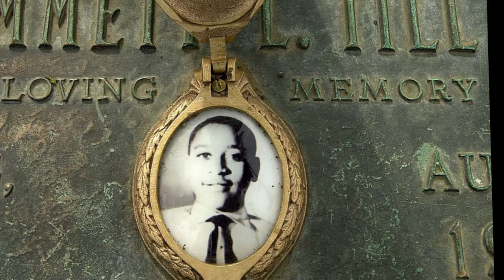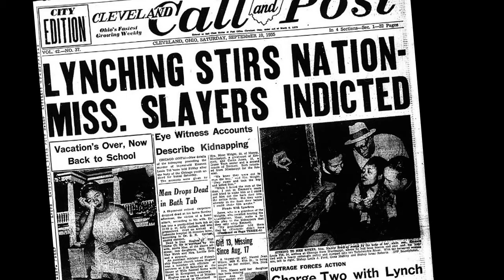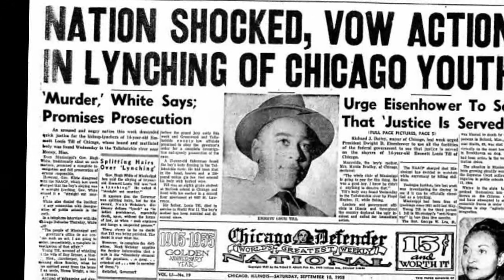Emmett Till Documentery - The History Of Emmett Till in Timeline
Emmett Louis Till (July 25, 1941 – August 28, 1955) was a 14-year-old African American who was lynched in Mississippi in 1955, after being accused of offending a white woman in her family's grocery store. The brutality of his murder and the fact that his killers were acquitted drew attention to the long history of violent persecution of African Americans in the United States. Till posthumously became an icon of the civil rights movement